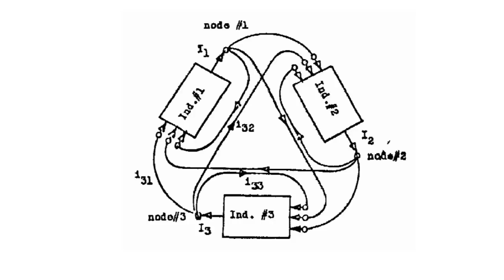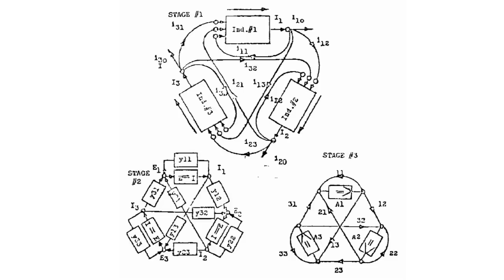Cicha broń do cichych wojen - Tomasz Truszkowski